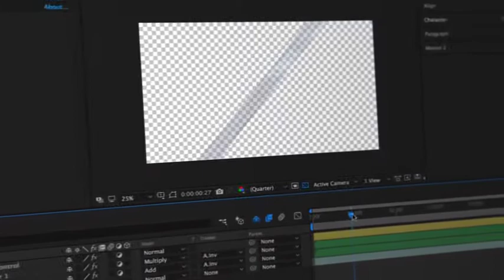Transitions Pack V4.0 || Videohive After Effects Templates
Description

Easily make your next video more dynamic and exciting by using these clean multipurpose and modern transitions. Simply put the transition you like on top of your footage and let the template do its magic in a single click!

Transitions also work with Adobe Premiere Pro via After Effects, using Adobe Dynamic Link. Quick Tutorial on how to use them in Premiere is also included in the project.

Transitions project comes with Color & FX Controls, it helps you to change colors and other effects for each transition in a few clicks!

Features:

• 250 Transitions
• 8 Lower Thirds
• 6 Glitch Titles with Sound FX
• Color & FX Control
• Works with Adobe Premiere Pro (using Adobe Dynamic Link)
• Video Tutorials
• No Plugins Required
• Full HD Resolution (Resizable)
• Works with Any Aspect-Ratio
• Works with AE CS5.5 and above
• Free Updates
• Free 24/7 Customer Support